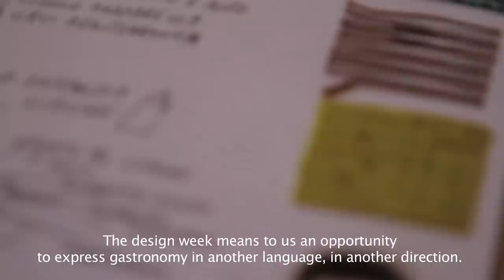Massimiliano Alajmo - exclusive dinner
BE OPEN Food Theatre

Using Kvadrat's textiles and Moroso's furniture, celebrated designer Patricia Urquiola created a 'stage' where the Italian chef Massimiliano Alajmo, the world's youngest chef to be awarded 3 Michelin Stars, set up a sensory-themed food performance, where Urquiola's textiles short-circuit with Alajmo's dishes.

Before the opening of the BE OPEN Food Theatre at the Moroso showroom, the most influential people of Milan Design Week 2013 were invited at a secret dinner on April, 8th-

The dinner was strictly on invitation only, no press. But our cameras, of course, were there.